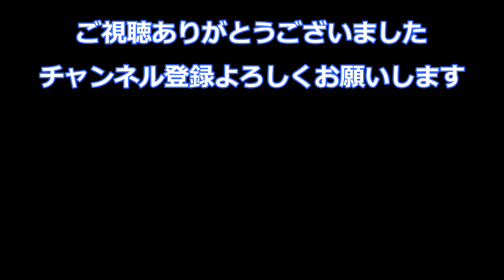【FarmingSimulator22】カームランド開拓日誌#36加工品売却と家畜の世話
マップ CALM LANDS　 未開の地を開拓していきます
マップ全体の開墾＆所持金１億＄を目標に作業してまいります